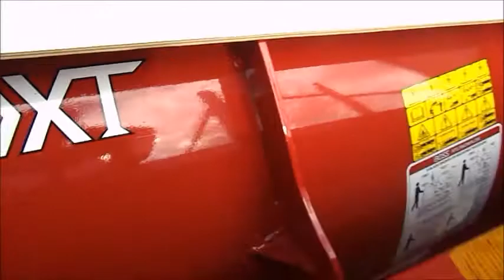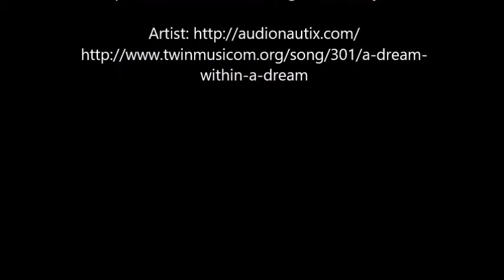Boss Plow Delivery Day/Boss Snow Plows/Mike and Son L.L.C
Mike and Son L.L.C receive their Boss snow plows for the start of winter 2017.  We have a lot of work a head of us!  Take a peak!

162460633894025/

within-a-dream